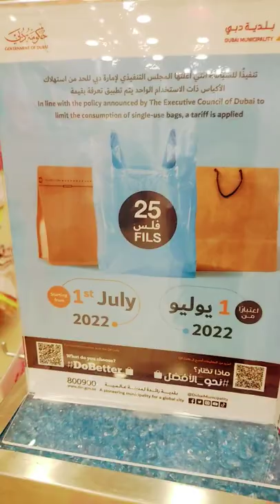shopping bags 25 fils @Dubai Mall